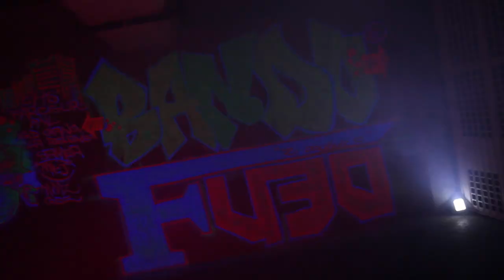BANDO F430 I CLIP OFFICIEL I @MESS PRODUCTION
F430 - BANDO
CLIP REALISÉ PAR MESS PRODUCTION